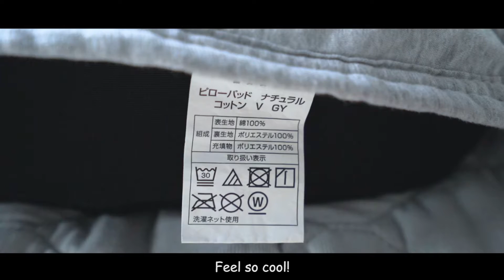SMALL VANLIFE IN SUMMER - Japanese woman lives in a tiny VAN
I'm here to share just a small part of my simple lifestyle in SETOUCHI, Japan with a Tiny VAN, my home.

● suaoki Portable Power Station ポータブル電源 ソーラー充電

● suaoki Solar Panel ソーラーパネル 直列/並列接続 柔軟 極薄 軽量 太陽光発電

● NAKATOMI Spot Cooler 移動式エアコン ミニスポットクーラー MAC-10

● snow peak Mini Hozuki Lantern たねほおずきES-040R-WH ホワイト Light

● エブリィ バン DA17V JOIN 両側延長 ベッドキット レザータイプ

● ウィンドーバグネット セカンド2枚セット エブリィ バン DA17V

● Moon Lence 超軽量コンパクトキャンプテーブル 折りたたみ式